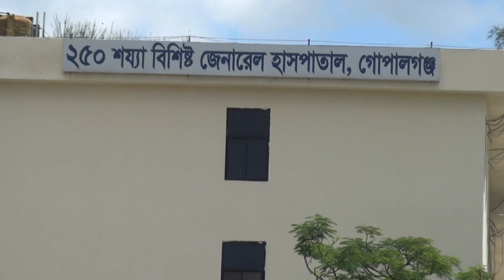গোপালগঞ্জে হাসপাতালের মধ্যে প্রতিপক্ষের হা*ম*লা, চিকিৎসকসহ আ*হ*ত -৩| Channel S News | Channel S 2024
গোপালগঞ্জে জমি নিয়ে বিরোধের জেরে প্রতিপক্ষের ওপর দফায় দফায় হা*ম*লা ও মা*র*পি*টের ঘটনা ঘটেছে। এতে একজন অন্তঃসত্ত্বা নারী চিকিৎসকসহ অন্তত ৩ জন আ*হ*ত হয়েছেন.

1: News :
2: Entertainment News :
3: Sports News :